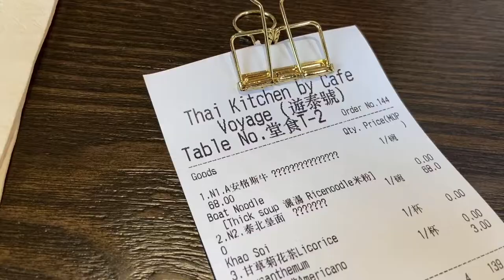(Eng) Macau Vlog - Hongdae BBQ, Wedding banquet in Wynn Palace, IKEA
Non-professional~
share my daily life in Macau.